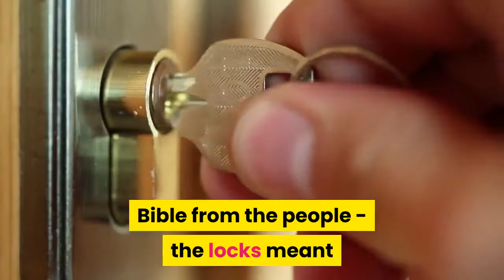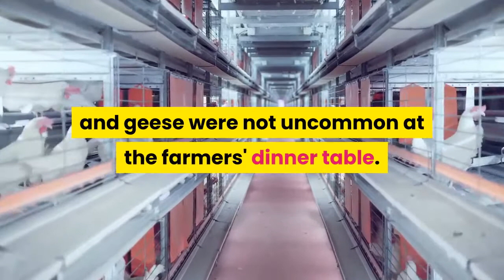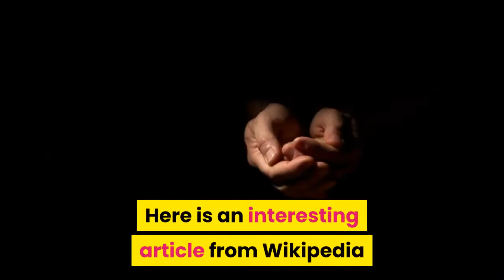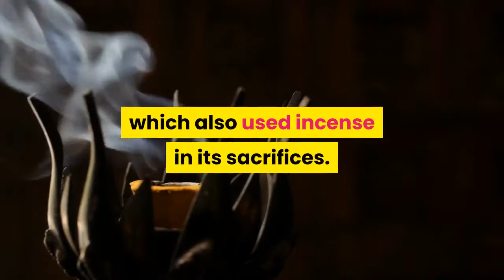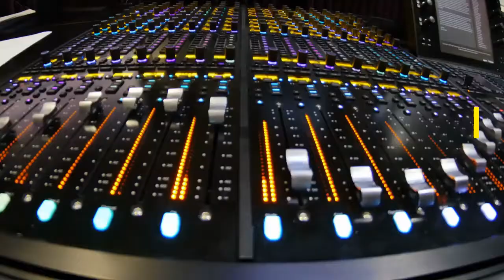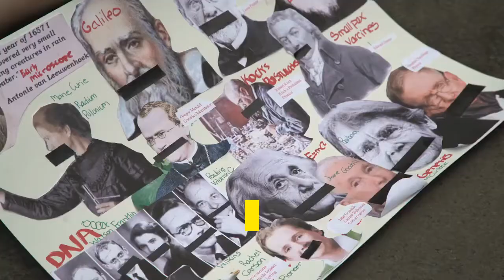Top 10 myths about the middle ages